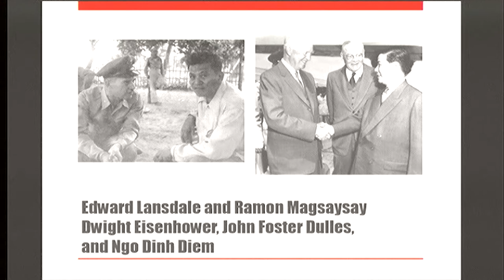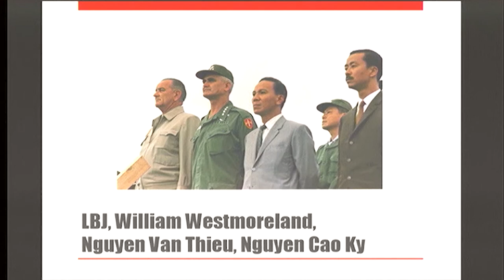The Vietnam War (1964-1973)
The seventh presentation at the Teaching Military History Institute entitled "Why Does America Go to War?" This History Institute was sponsored by FPRI's Madeleine and W.W. Keen Butcher History Institute, the First Division Museum at Cantigny ( a division of the Robert R. McCormick Foundation), Carthage College, and FPRI's Center for the Study of America and the West. These remarks were made at the First Division Museum at Cantigny in Wheaton, IL, on March 26, 2017.